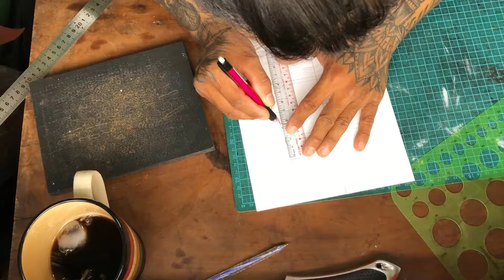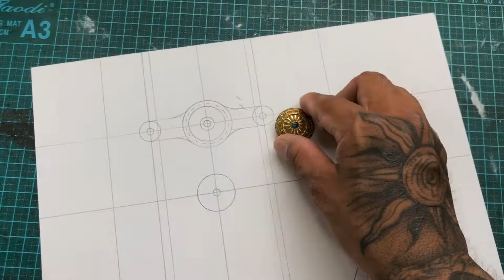How to make leather ring bandana - nhẫn khăn của tôi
Mẫu ring bandana (nhẫn khăn) độc nhất được thiết kế và làm thủ công bởi mình
cảm ơn bạn đã xem và thích nó

MAMA Leather Goods
57/9 Bông Sao, phường 5, quận 8, Sài Gòn